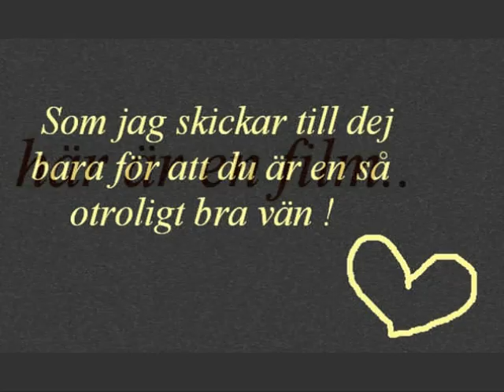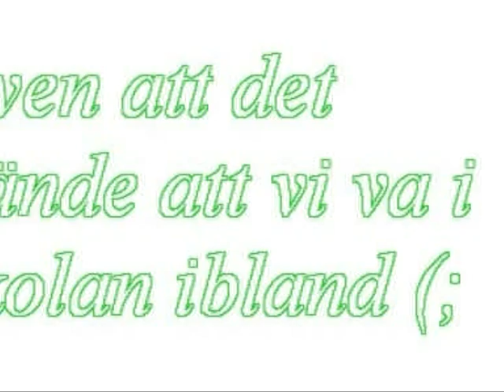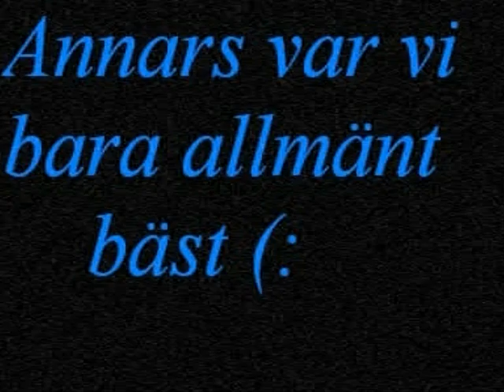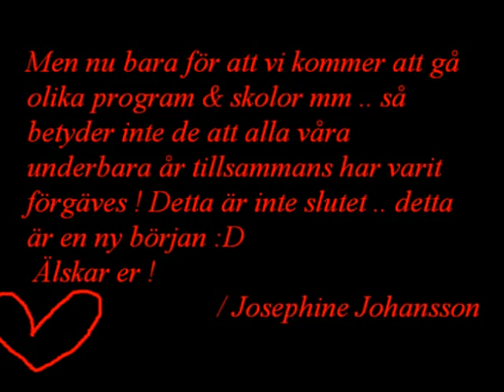Love you , Nicholina, Becker, Almqvist & Tova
a movie about me and my friends.